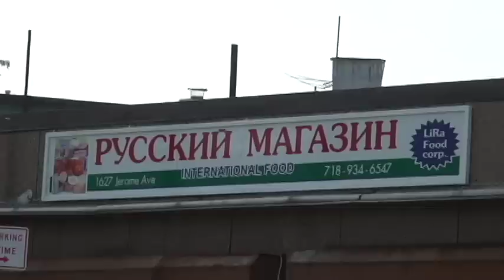Kama Sutra!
Advertisement for a premium Sheepshead Bay business establishment!
We accept online orders, medicare, medicaid, food stamps, everything.
Checks . . . well if check bounce, we repossess dildo. Beware.